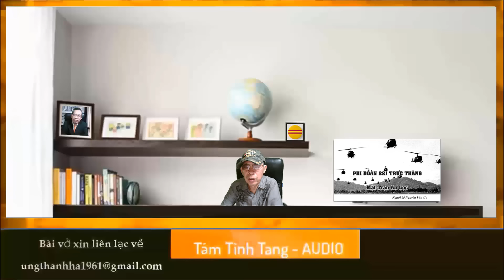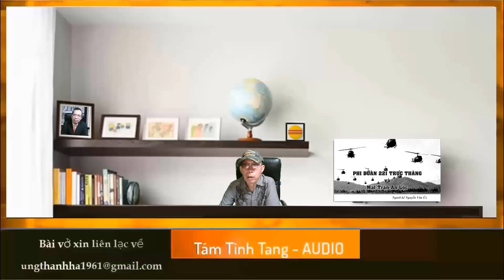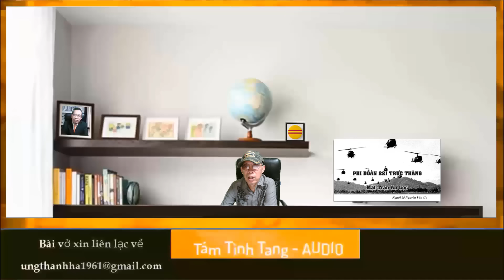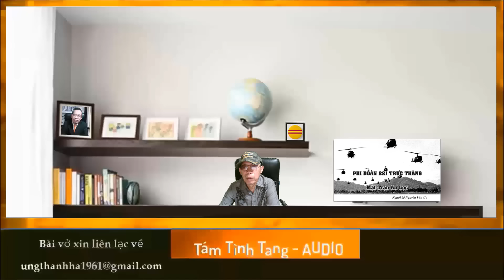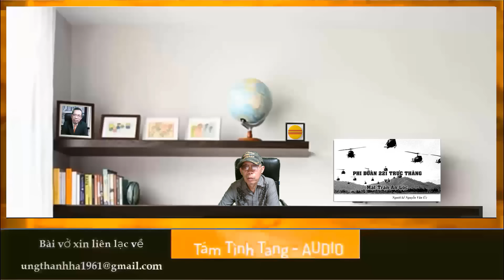Phi đoàn 221 trực thăng và mặt trận An lộc - Nguyễn Văn Ức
Phi đoàn 221 trực thăng và mặt trận An lộc
Tác giả
Nguyễn Văn Ức